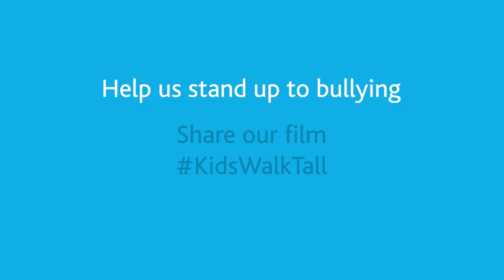Start-Rite Shoes - Help KidsWalkTall by sharing our anti-bullying campaign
At Start-Rite we believe all kids should be free to walk tall. That’s why this summer we’ve teamed up with the Ben Cohen StandUp Foundation to help raise funds for the anti-bullying charity with the launch of our KidsWalkTall campaign.

The campaign aims to empower children and encourage self-confidence as part of their journey through school as they learn more about who they are and who they might be tomorrow. This is highlighted in a short film where children share their thoughts on school life, the friendships they’ve made, the struggles they face, and how it’s good to be different.

To support the campaign, Start-Rite are asking parents and carers to publicly share the campaign film on Facebook, Twitter or Instagram. Each time the video is posted with the hashtag KidsWalkTall, Start-Rite will donate £1 to the anti-bullying charity.